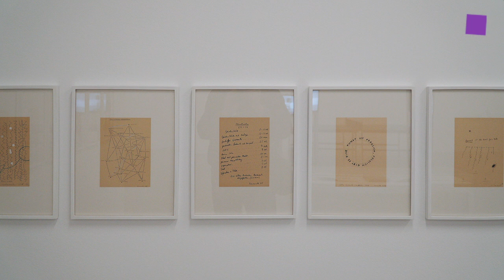theartVIEw – Ernst Caramelle at mumok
With Ernst Caramelle – A Résumé mumok is presenting the first comprehensive retrospective of the work of the Austrian artist Ernst Caramelle. The exhibition includes all the phases of his work from 1974 to the present and combines the artist’s various media and conceptual approaches. This exhibition does not focus entirely on chronology, but rather on the connections between works in different media (photos, videos, and reproductions of media images), mural painting, the so-called Gesso Pieces and Sun Pieces, drawings, watercolors, and prints. Caramelle’s work combines both abstraction and emblematic figuration—up to the point of floral formlessness. Formats vary from miniatures to large-scale wall paintings. Thematically, these works in many different media explore perception, the nature of space, media representation, artistic productivity, and the role of the artist and his embroilment in the market and with the museum. Nov 30th, 2018 to  April 28th, 2019.
Mit Ernst Caramelle – Ein Résumé zeigt das mumok die erste umfassende Retrospektive zum Werk des österreichischen Künstlers Ernst Caramelle. Die Präsentation umfasst alle Werkphasen von 1974 bis in die Gegenwart und verschränkt dabei Caramelles unterschiedliche Medien sowie konzeptuelle Verfahrensweisen auf anschauliche Weise. Nur bedingt chronologisch angelegt, zeigt die Ausstellung das Ineinandergreifen zwischen seinen medialen Werken (Fotos, Videos und Reproduktionen von medialen Bildern), der Wandmalerei, den sogenannten Gesso Pieces und Lichtarbeiten, den Zeichnungen, den Aquarellen und der Druckgrafik. Formal spielen Abstraktion und zeichenhafte Figuration bis zur floralen Formlosigkeit ineinander. Das Format der Miniatur wechselt sich mit großen Wandmalereien ab. Inhaltlich werden – medial breitgefächert –Fragen der Wahrnehmung, der Beschaffenheit des Raumes, der medialen Repräsentation, der künstlerischen Produktivität sowie die Rolle des Künstlers und seine Verflechtung mit dem Markt und dem Museum angesprochen. 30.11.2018 bis 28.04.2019.